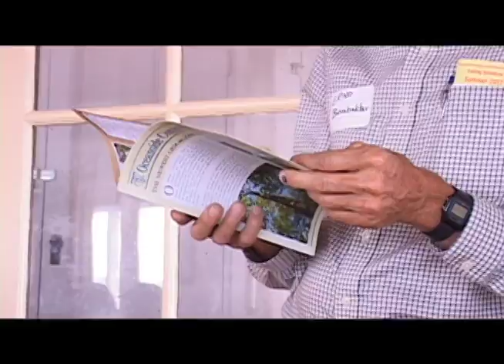Oceanside Conservation Trust meeting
Oceanside Conservation Trust held its annual meeting on Little Diamond Island and honored Cyrus and Patty Hagge for land they have donated.  Priscilla Doucette, Board member, talks about the gift.